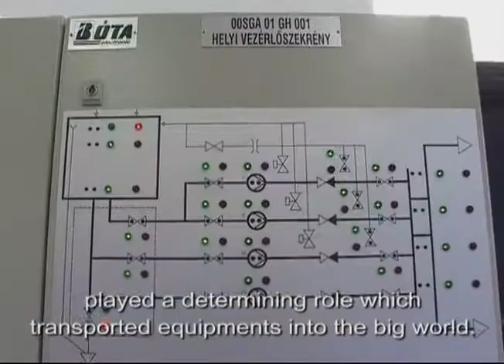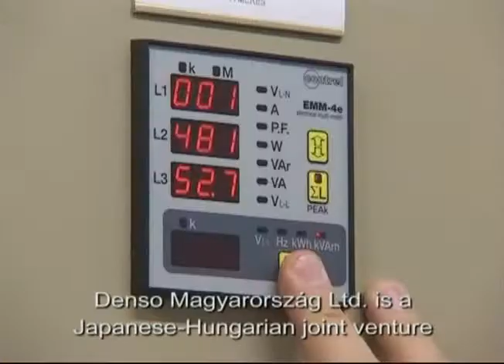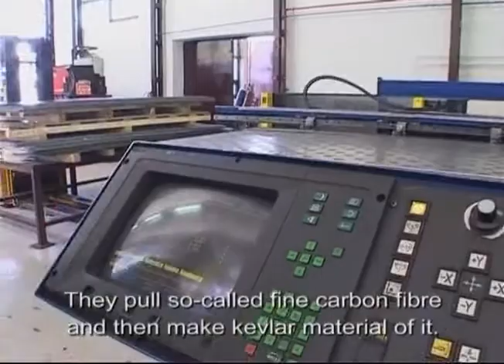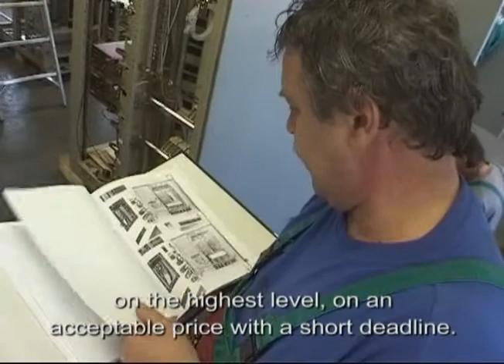Bóta Electronic Kft.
Lemezmegmunkálás, Villamos Kivitelezés, Villamosipari Berendezések Tervezése, Gyártása